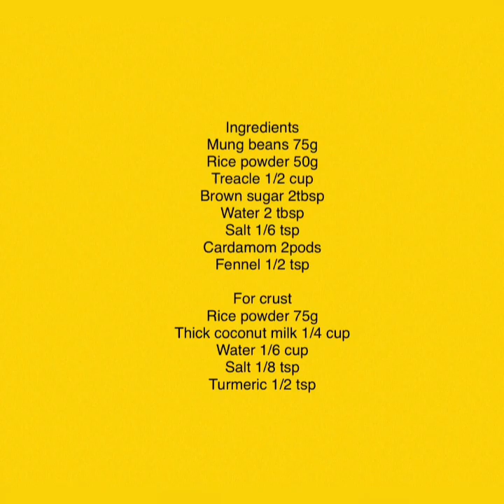මුං කැවුම්/ Mung kavum( English subtitles) , මුං අතිරස / mung athirasa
Easy steps to make 10 kavum,Aurudu kavili, srilankan sweets, kavum